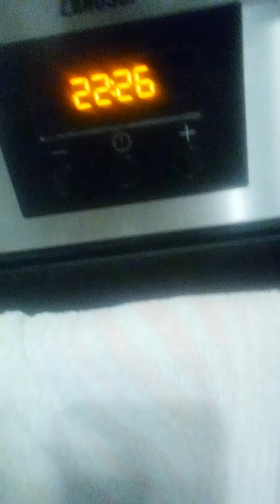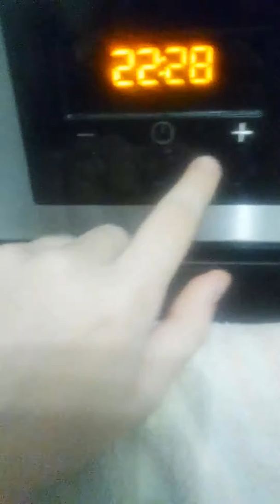Asmr COKER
Towels =romanian (prosop)
Coker=romanian (cuptor)